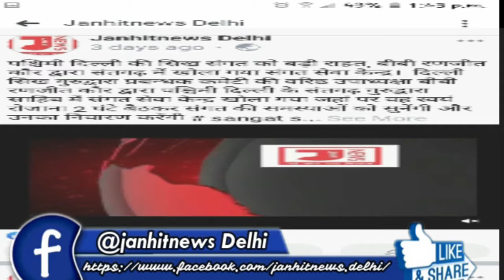पूर्व विधायक जितेंद्र सिंह शंटी ने दी देशवासियों को वर्ल्ड स्पोर्ट्स डे की बधाई